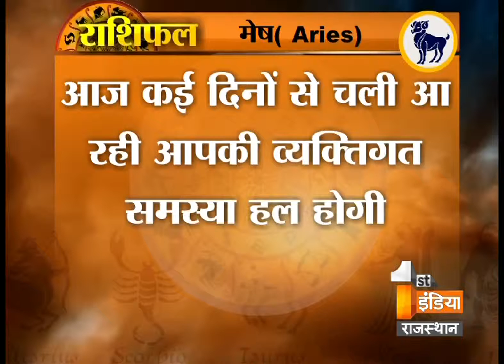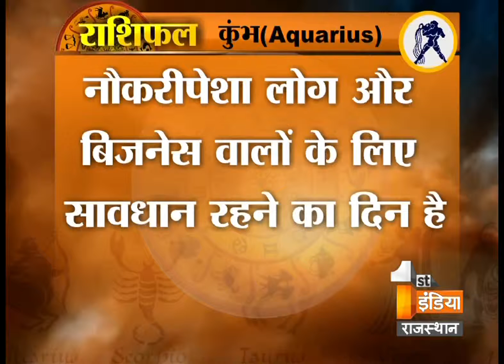जानिए राशिनुसार क्या कहते है आपके सितारे